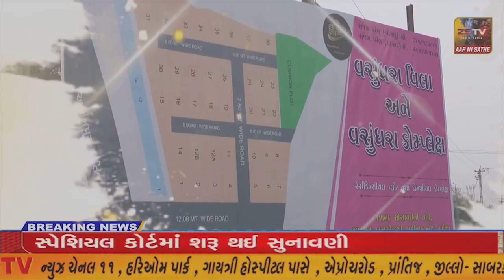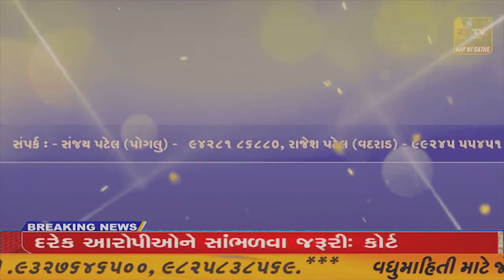બનાસકાંઠા જિલ્લો પશુપાલન ને વરેલો જિલ્લો છે ત્યારે ખેડુતો તેમજ પશુપાલકો ખેતી તેમજ પશુપાલન કરી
બનાસકાંઠા જિલ્લો પશુપાલન ને વરેલો જિલ્લો છે ત્યારે ખેડુતો તેમજ પશુપાલકો ખેતી તેમજ પશુપાલન કરી ગુજરાત ચલાવી રહ્યા છે //ZSTVNEWS//